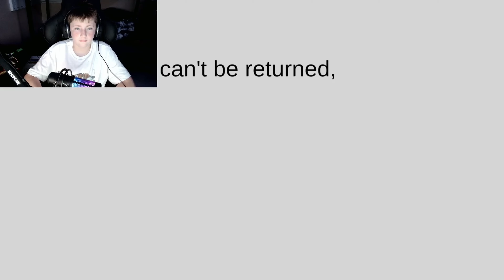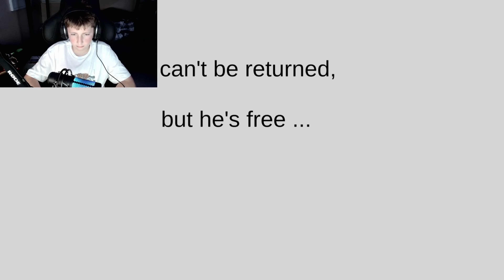ANGER 100% He Sneaks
Fortnite item shop,
Fortnite event,
Fortnite live,
Fortnite cars,
Fortnite montage,
Fortnite song,
Fortnite Aquaman,
Fortnite apple,
Fortnite animation,
Fortnite aimbot,
Fortnite Aquaman challenges,
Fortnite asmr,
Fortnite arena,
a fortnight short film,
Fortnite birthday,
Fortnite banned,
o.b Fortnite,
Fortnite channel,
Fortnite challenges,
Fortnite dance,
Fortnite doomsday event,
fortnite deathrun,
fortnite deadpool,
fortnite emotes,
a.x.e. fortnite,
fortnite funny,
fortnite fails,
fortnite gameplay,
fortnite glitches,
fortnite guy,
fortnite game,
fortnite highlights,
fortnite hackers,
fortnite highground retake,
fortnite hacks,
pop-_-h fortnite,
fortnite intro,
i fortnite￼,
fortnite jules,
fortnite jennifer walters challenge,
fortnite joker,
fortnite juice wrld,
fortnite jelly,
fortnite kid,
fortnite kit,
fortnite keybinds,
fortnite kawaii,
kbm fortnite,
fortnite leaks,
fortnite mobile,
fortnite music,
fortnite memes,
fortnite movie,
fortnite montage songs,
fortnite map,
fortnite moments,
Brownie broski